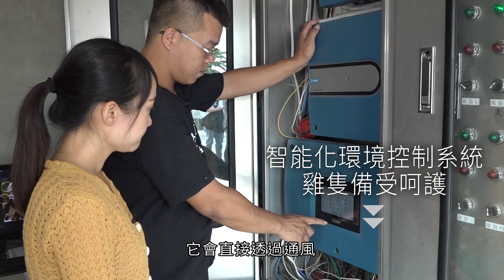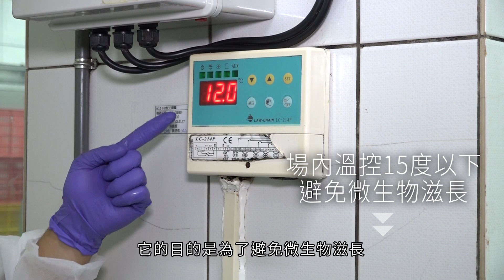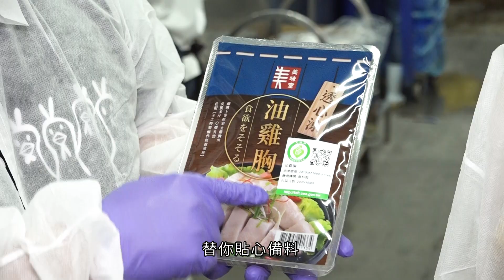【全聯福利中心】二廚帶你去旅行－美味堂去骨油雞腿篇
美味堂去骨油雞腿，鮮嫩Q彈口感讓人吃不停！
檢驗合格才能屠宰，貼心去骨讓您食用方便
專業人員品質把關絕不妥協，真空包裝衛生不沾黏
現在就跟著小編直擊去骨油雞腿美味生產過程吧！！

小編提醒：
影片畫面非近期拍攝，無安全之虞
防疫新生活，保持社交距離
在家觀賞、遠距體驗、一樣新鮮！